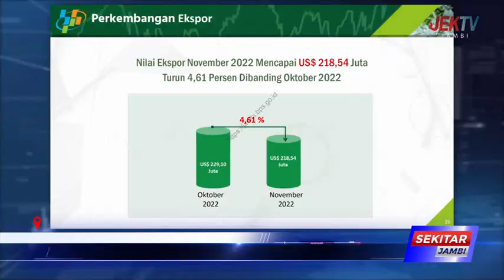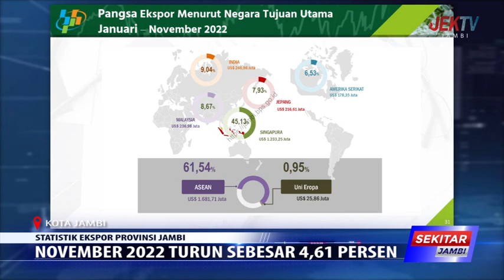NOVEMBER 2022 TURUN SEBESAR 4,61 PERSEN